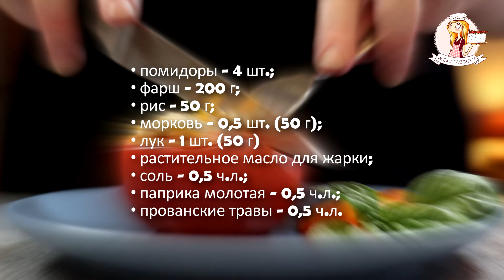Такие же, как перцы, только вкуснее! ПОМИДОРЫ, ФАРШИРОВАННЫЕ МЯСОМ И РИСОМ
Здравствуйте! Вы на канале Wiki Recept и сегодня я покажу, как я готовлю помидоры, фаршированные мясным фаршем и рисом. Классическое и очень вкусное сочетание. Так обычно начиняют перцы. Но почему бы не сделать тоже самое с помидорами? Я их запеку в духовке, без соуса, он здесь абсолютно не нужен. Получается очень сочно, легко и в то же время сытно. Вполне себе такой приличный обед.

• морковь – 0,5 шт. (50 г);
• паприка молотая – 0,5 ч.л.;
• прованские травы – 0,5 ч.л.
Количество: 2 порции
Смотреть этот рецепт на сайте blog-recept.ru с пошаговыми фото и текстом